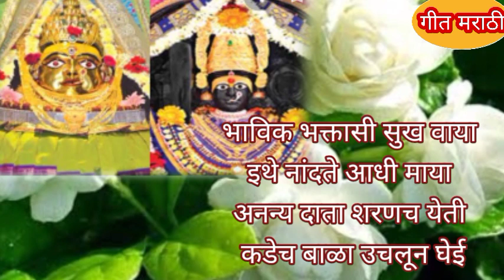विशेष#अंबाबाई जगदंबा देवीची खूपच सुंदर#आरती तुम्ही कधी ऐकलेच नसेल पटकन लिहून घ्या